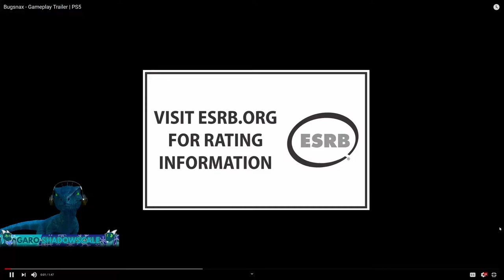Bugsnax Gameplay Trailer | PS5 Reaction | GaroShadowscale Reacts | Analysis and Reacting